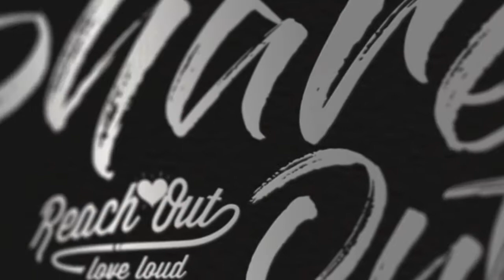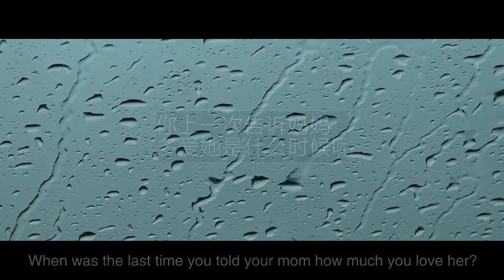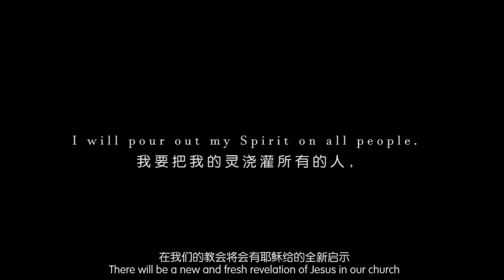FGA CYC Channel 2017-04-29